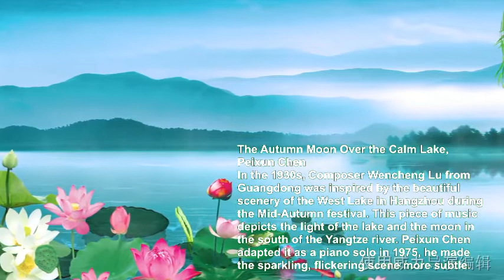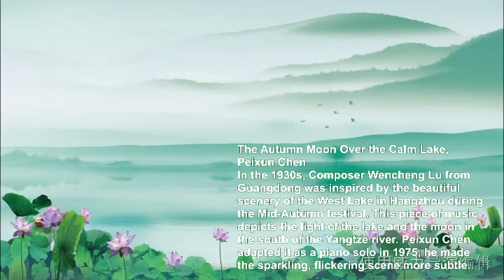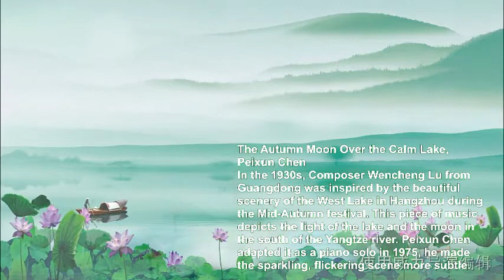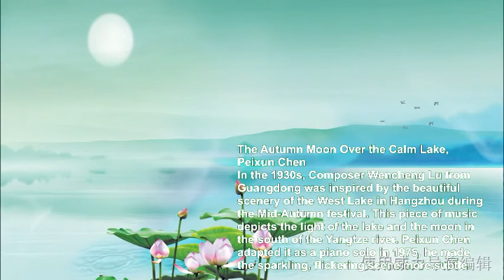05 平湖秋月 lw